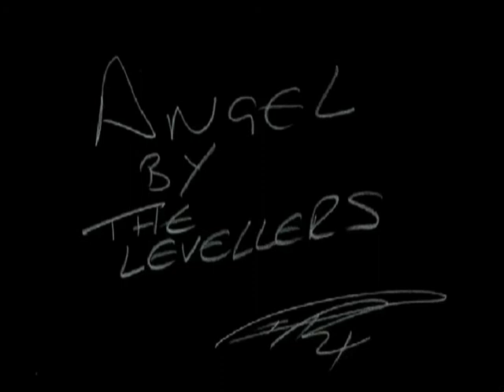Angel Mk2 - The Levellers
Redone cause I still have too much time on my hands, not sure why the Angels lips are looking like they are, they wasn't supposed to